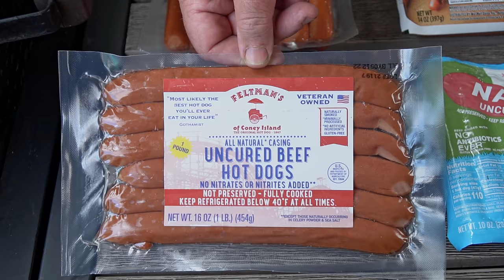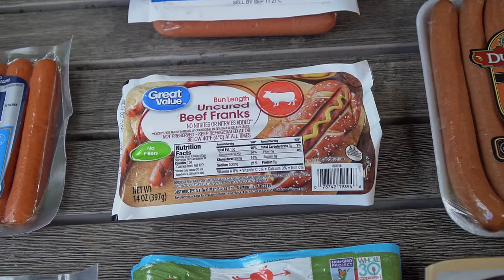What's the BEST HOT DOG BRAND In The Market? 🌭 (Hot Dogs, Wieners & Franks)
The question is. What's the best hot dog brand in the market today? And we are going to find out from seven different brands and compare what hot dog brand has the best flavor, consistency and snap on the bite!

I made this video in collaboration with my friend Captain Ron from FOGO Charcoal He selected all the hot dogs brands, cooked them and at the end we decided which of all 7 brands was the BEST HOT DOG Brand in the Market.

I Hope you enjoy this video and learn a few things about hot dogs brands flavors, likeness and best overall.

7027 W. Broward Blvd #293

For the entire list of what we use and our favorites products visit our Amazon Store

Grill Grade
Wood Pellets
Heat Resistant Gloves
Grill Cast Iron Pan
Slow 'N Sear
Fire Chimney Starter
Cutting Board
Mortar and Pestle/Molcajete
Dutch Oven
My Little Stove
Maldon Salt
Pepper Mill

Ninja Foodi:
Ninja Foodi

Ninja Grill:
Regular Ninja Grill

My Knives
Knives Combo

Sous Vide:
Container Cover

Video Equipment
Main Camera
Cam Mic
Voice Over Mic

We are a participant in the Amazon Services LLC Associates Program, an affiliate advertising program designed to provide a means for us to earn fees by linking to Amazon Affiliated Program. By buying directly from the links above you will be helping us earn a little percentage of the sale.